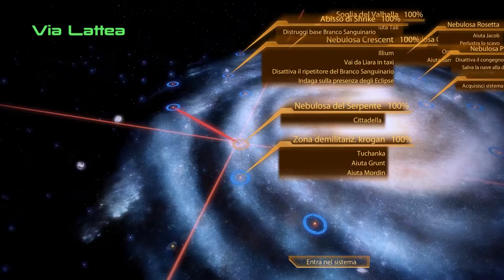Mass Effect 2 [Gameplay ITA ★ Let's Play] #44 ► Tuchanka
Ecco a voi il mio Gameplay di Mass Effect 2 su PC. Un Let's Play che vuole testimoniare il mio amore per questa saga e per il gioco ruolo. Signore e signori, vestiremo nuovamente i panni di Cyrius Shepard!
▼▼CONTINUA▼▼

♪ Intro: X-Ray Dog - Here Comes The King / Return of the King

✦ Cos'è Mass Effect? ✦
Mass Effect è un gioco di ruolo in terza persona ambientato in un mondo futuristico e costellato da tecnologie incredibili, razze aliene e combattimenti emozionanti. Vestiremo i panni di Shepard, combattente di cui decideremo passato, presente e futuro!